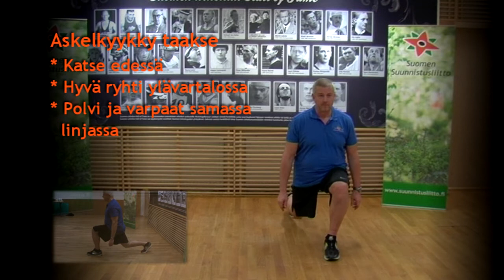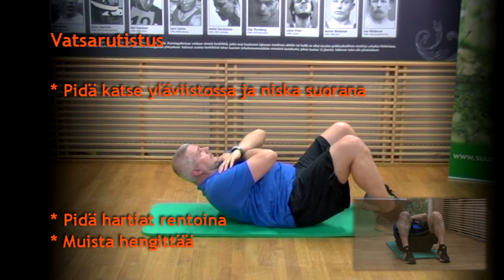Kuntosuunnistajan lihaskuntoharjoituksia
Suunnistus kunto- ja terveysliikuntana projektityön ohjeita kuntosuunnistajan lihaskuntoharjoitteluun (3/2012).

Osiot:
[ 00:38 ] Alavartalo
[ 02:26 ] Selkä
[ 03:45 ] Vatsa
[ 05:05 ] Keskivartalo
[ 08:46 ] Nilkat
[09:20 ] Venyttely